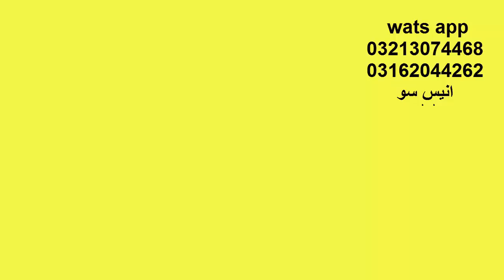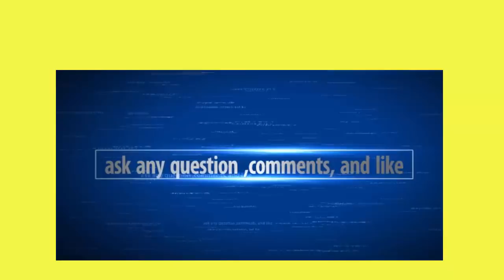PHULKARI BRANDED DRESS OFFER/WINTER PHULKARI DRESS.WINTER 3PC UNSTICH.